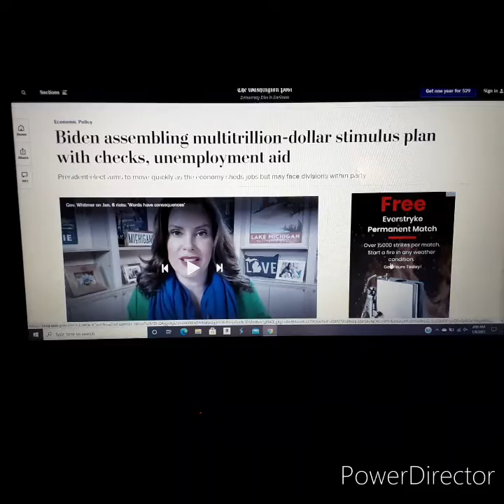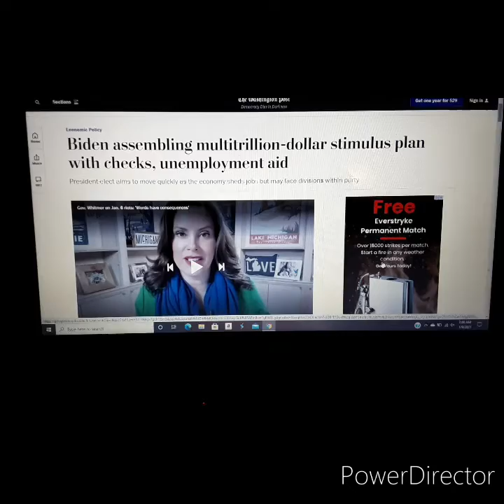NEW $2,000 EXCLUSIVE STIMULUS PACKAGE/ CHECK UPDATE STIMULUS SSI/SSA/RR/VETERANS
ML FAMILY
SUBSCRIBEBE MINDFUL OF OTHERS DONT BE DISRESPECTFUL OR RUDE. I ONLY AM TRYING TO HELP BY BEING ME!!!